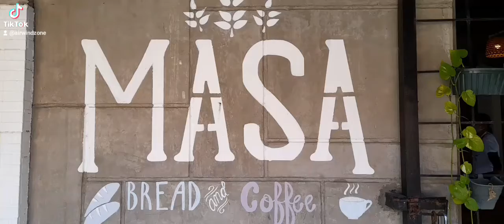Masa bakehouse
MASA Bakery, San Juan, La Union.